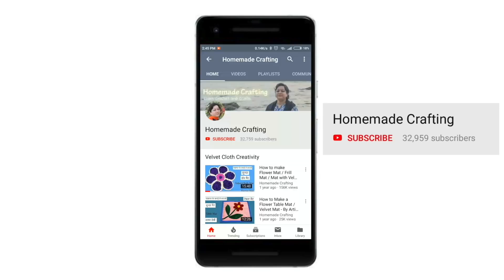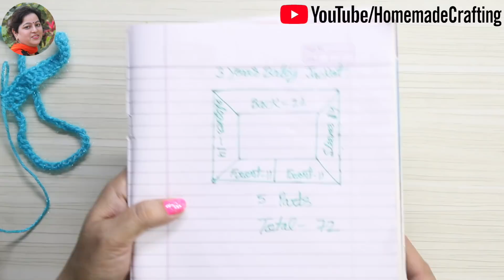Crochet 3 year old baby Jacket, Woolen Jacket, Woolen Cardigan, woolen cardigan sweater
Total Wool used: 140g
Blue 80g, Black 60g

Buy Crochet Hooks online:
Needle Art Crochet Set
Aluminium Crochet Hooks Set